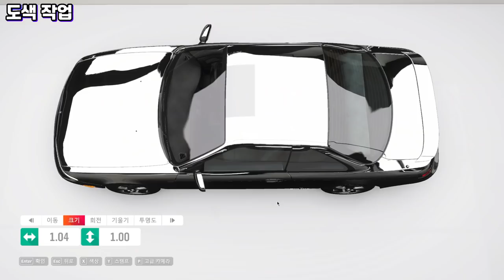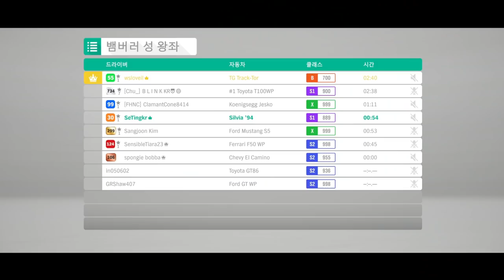전설의 구아방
포르자 호라이즌4 "구형 아반떼 만들기"
1994 닛산 실비아